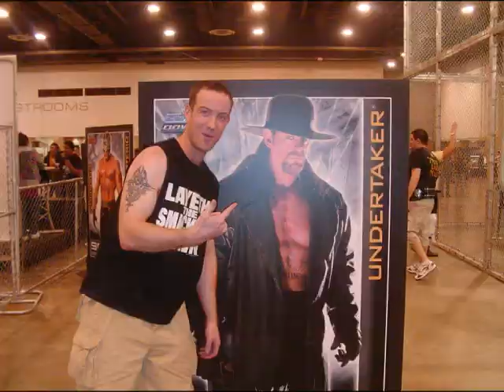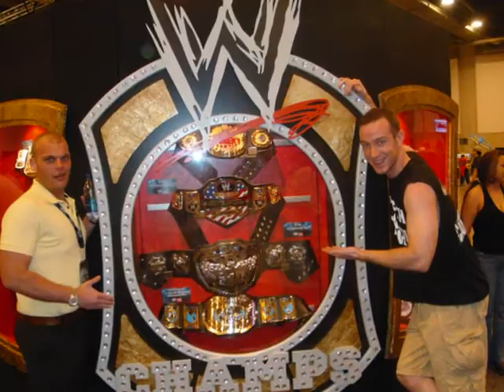Texas Desire Part 2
Segment's Include:

WWE Axxess